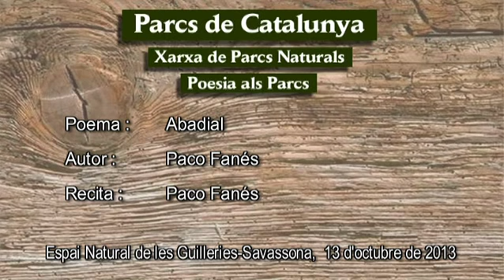Paco Fanés recita, Abadial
Data: 13/10/2013
Títol recital: Poesia als parcs
Rapsode: Paco Fanés
Títol poema: Abadial
Autor poema: Paco Fanés
Autor del vídeo: Martí Montes
Lloc: Ermita de Sant Feliuet de Savassona, Espai Natural de les Guilleries-Savassona